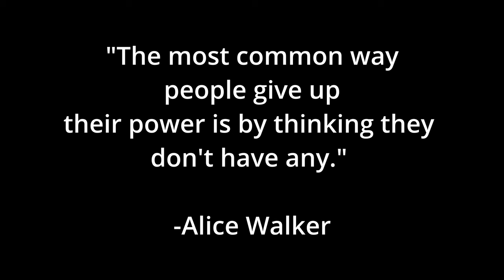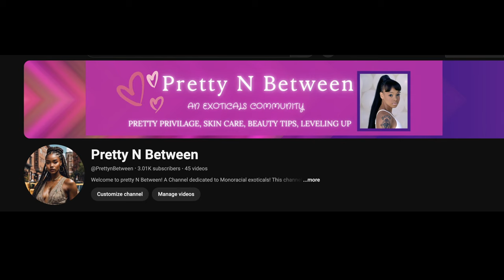Pretty Women are Not Doll Babies! | Dealing with Frenemies; Fake people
People are always playing with very attractive women. They often treat us like were not human, or they are only in our lives to show us off. It gets real frustrating and hard to trust peoples true intentions with you.